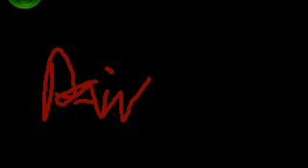P@!N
this iz tha way i feel.